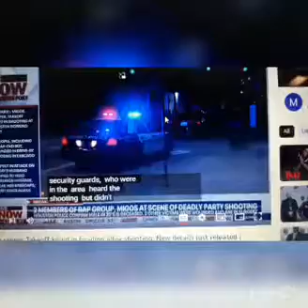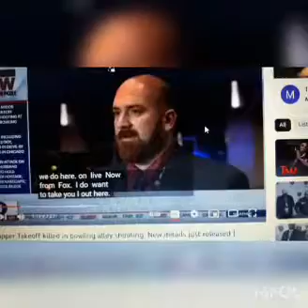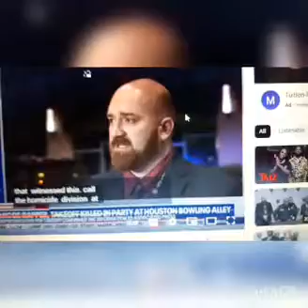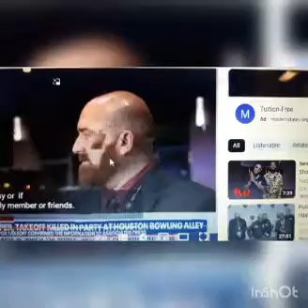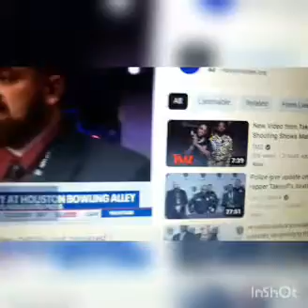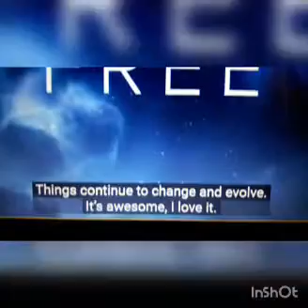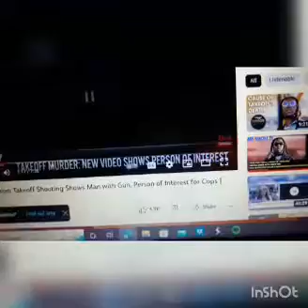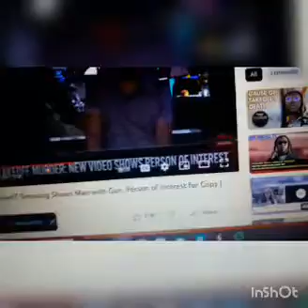Dead rappers...what's really going on 👽🤤🙄